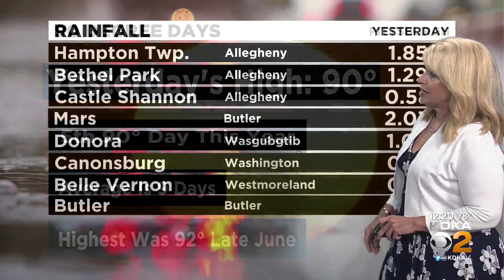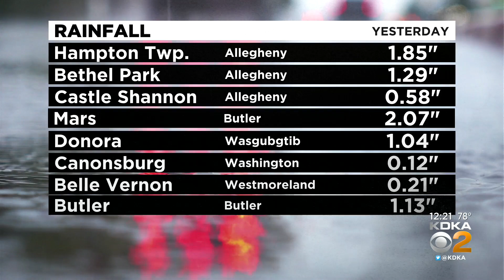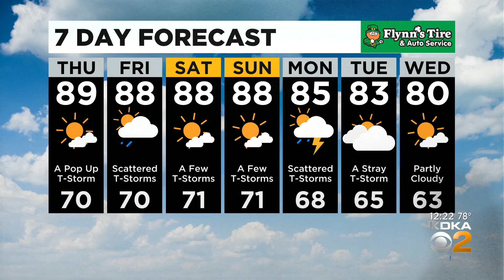KDKA-TV Afternoon Forecast (8/26)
Get the latest weather updates from meteorologist Kristin Emery!